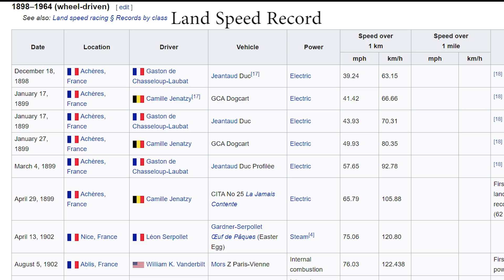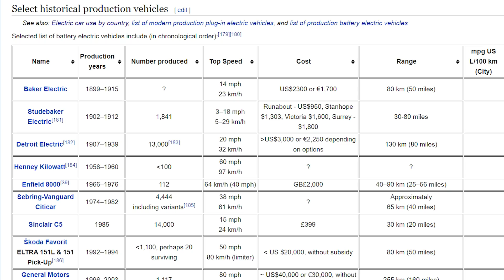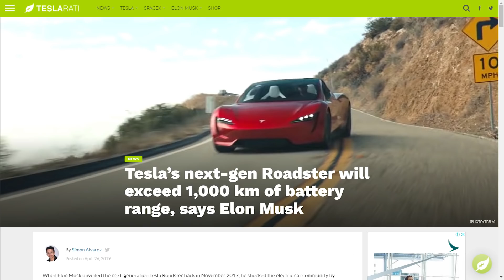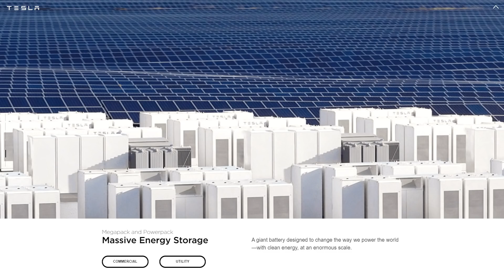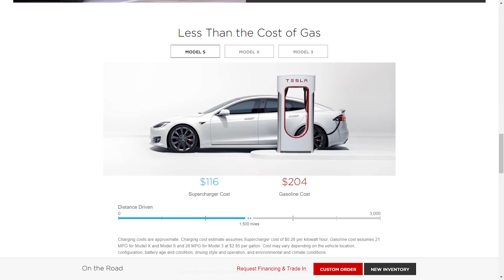ടെസ്‌ല കാറുകളുടെ കഥ | History of Tesla Cars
The era of Electric Car has arrived, and it has an undisputed king so far - Tesla Motors. In this video, we examine the origin of Petrol cars, how they work and how they are essential to India's future. We also examine how Tesla became the leader of electric cars.

ഇലക്ട്രിക് കാറുകളുടെ യുഗം വന്നെത്തിയിരിക്കുകയാണ്. ഇന്ന് ഇലക്ട്രിക്ക് കാർ ടെക്നോളജിയിലെ മുടി ചൂടാ മന്നനാണ് ടെസ്ല മോട്ടോഴ്സ്. ഈ വീഡിയോയിൽ, പെട്രോൾ കാറുകളുടെ ഉത്ഭവം, അവ എങ്ങനെ പ്രവർത്തിക്കുന്നു, ഇന്ത്യയുടെ ഭാവിക്ക് അവ എങ്ങനെ അനിവാര്യമാണെന്ന് എന്നിവ നമുക്ക് പരിശോധിക്കാം. മാത്രമല്ല, ടെസ്‌ല എങ്ങനെ ഇവയിൽ ഏറ്റവും മികച്ചതായി എന്നും നോക്കാം.